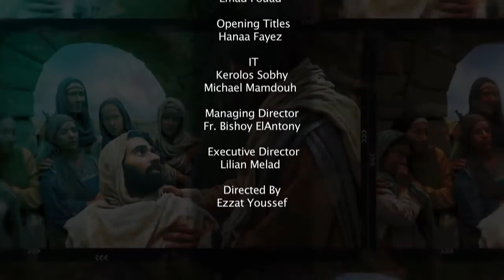STLS Convention: Questions to Examine One's Motives to Serve (5/6) by Bishop Youssef ~ 04/5-7/2019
STLS Convention: Questions to Examine One's Motives to Serve (5/6) by HG Bishop Youssef
2019 Serving the Lost Sheep (STLS) Convention
A servant must examine him/herself's motives to serve. How may the unsolved issues from childhood within the soul of the servant have negative impacts over the service?
This episode discusses the importance of the spiritual maturity of the servants of the lost sheep.

Video Courtesy of CYC~Christian Youth Channel